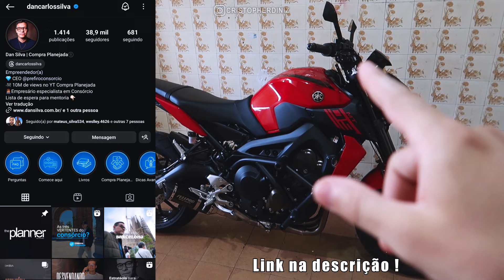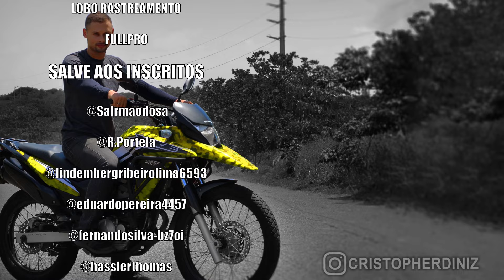5 CUIDADOS ESSENCIAIS COM A YAMAHA MT 09 2023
Fale com o Dan Silva para comprar a sua Yamaha MT 09

Neste video vou passar para voces 5 dicas essenciais para quem tem ou pensa em comprar uma Yamaha MT 09 modelo 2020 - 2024, pois ela tem alguns pontos sensíveis muito fácil de quebrar e voce precisa tomar cuidado.

Entao esse foi o video sobre os 5 cuidados essenciais com a MT 09 2023, Muito obg por assistir! não esqueça de deixar seu like e se inscrever no canal, ajuda muito. Obg pela força, TMJ!!!

Pinturas Personalizadas ?

CANAIS PARCEIROS